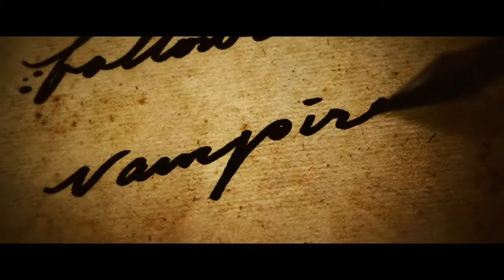Abraham Lincoln Vampire Hunter - New Trailer